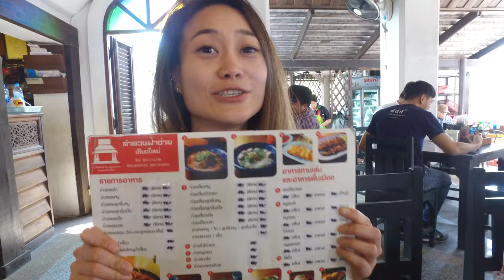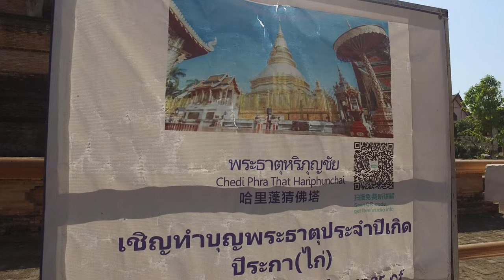Discovering The Real Thailand: Sak Yants, Elephants & Muay Thai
What makes Muay Thai stand out from all other combat sports is its culture. Muay Thai is the national sport of Thailand. By looking into Muay Thai, you learn about Thai culture. Andy Tiet, our guide on this journey, is in Thailand to attend the World Wai Kru ceremony, which in itself reflects much of Thai culture.

However, on the path to the World Wai Kru ceremony, he was gotten to experience Thailand and the islands around it. In this episode, Andy gets a taste of Thai cuisine, he gets a Sak Yant, and gets to experience Muay Thai in a paradise.

Watch the video to see what the Thailand experience is all about!